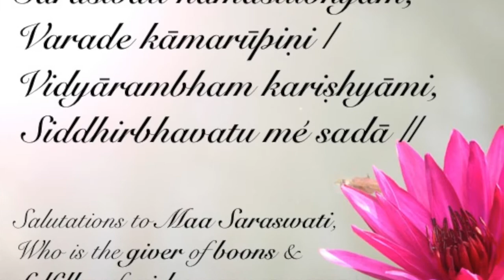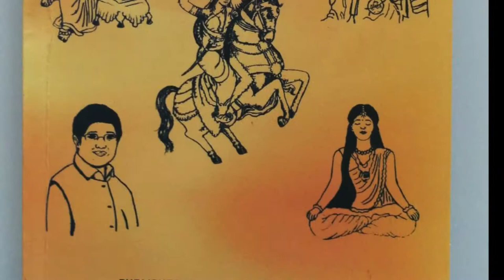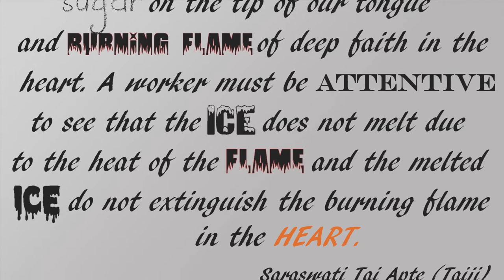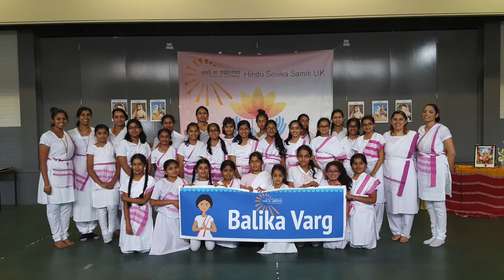Balika Varg 2017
Over the summer, Hindu Sevika Samiti (UK) held a Balika Varg for 10-12 year olds. Our Balikas did a range of activities to develop their inner & outer strength (shakti). Navaratri is a time of celebrating Shakti. Have a look at our Balika Varg video. Can you spot our Creative Shakti?